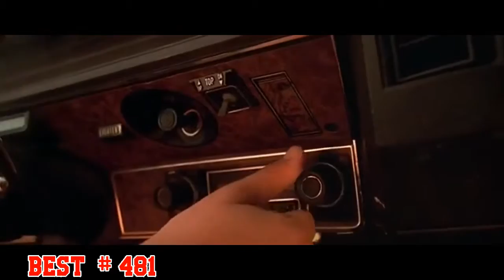Best COUB #481 - HOT WEEKS VIDEOS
Best COUB #481